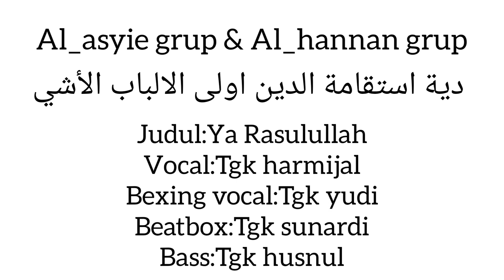Beatbox terbaru 2021!!Grup zikir Al_asyie grup lirik arab